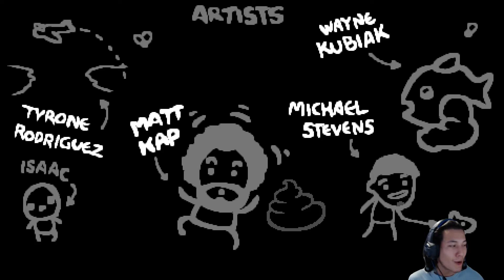The Binding Of Isaac Afterbirth+ #4